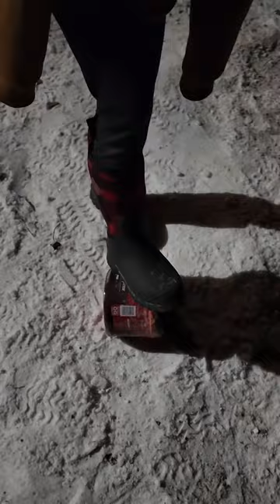Millie Makes Dessert